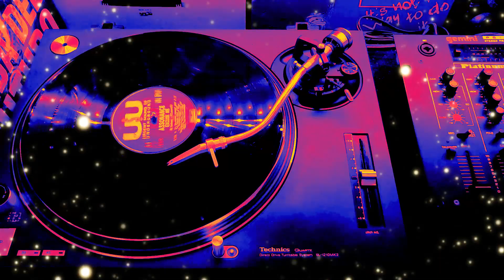Assonance - Excuse Me (Bonus Beat) [1993]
Label: Urgent Sound Of Underground